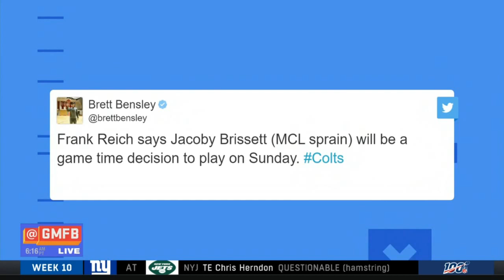GMFB Weekend: Chiefs at Titans - What Are The Expectations For Mahomes On His Return?